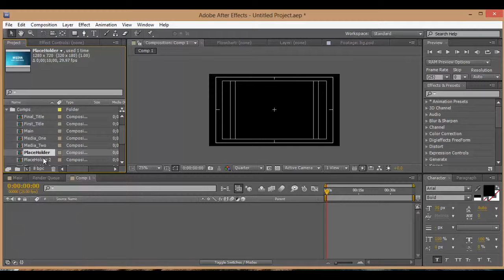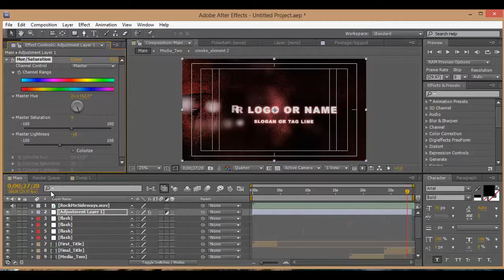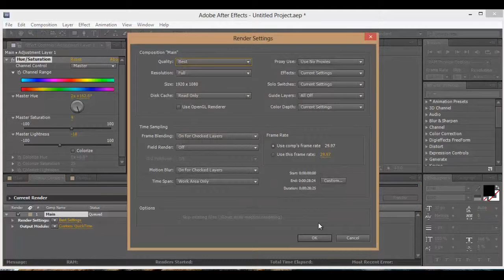Frozen Intro Free Adobe After effects Template HD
Password is Given in Video as Annotation